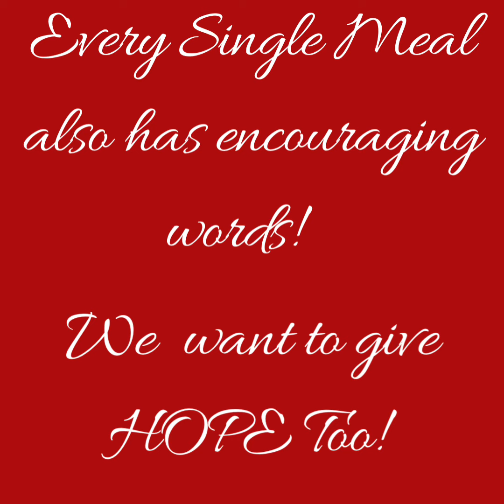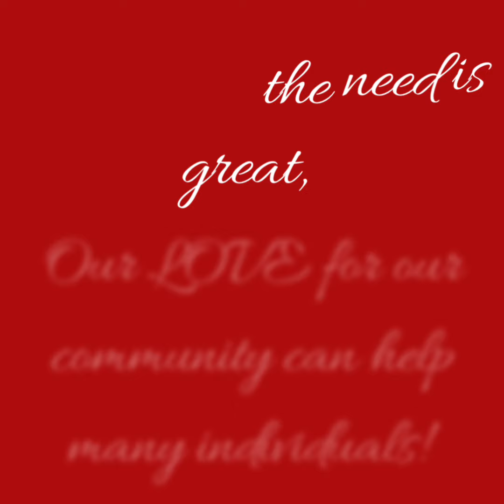We are Giving Back! Helping Homeless & Displaced in CLT! We do not own rights to this music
With over 2,853 homeless in CLT as of March 2024, we wanted to not only pray 🙏🏾 🤲
for our displaced, but we also wanted to offer hope in the way of bringing a HOT meal and "Easy Carry" meals to them.

We are aiming to be out at least 2x a month on Sundays to offer this help needed!

So many were Grateful 🤗 to receive the food 🍗🧆that we gave them!

We want to say 🎈♥️🎈THANK YOU🎈♥️🎈
for utilizing us as your Realtor for your 🏡 home needs and allowing us to serve you as our clients!!

You all have made this possible!